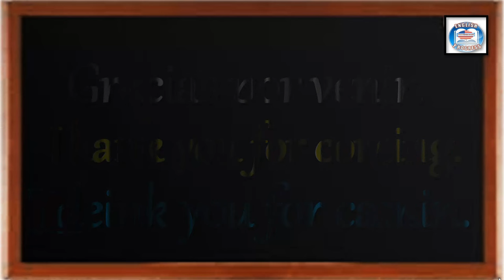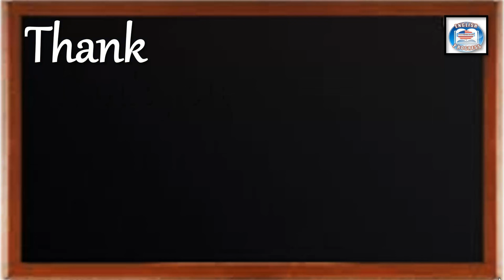👉340 ¿CÓMO SE DICE EN INGLÉS? GRACIAS POR VENIR.